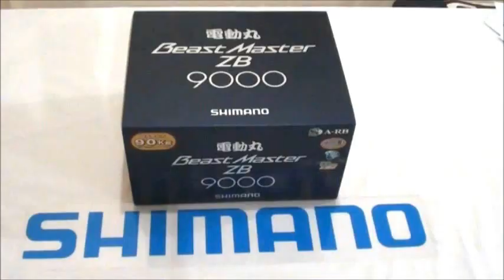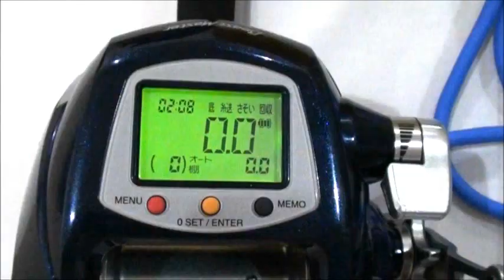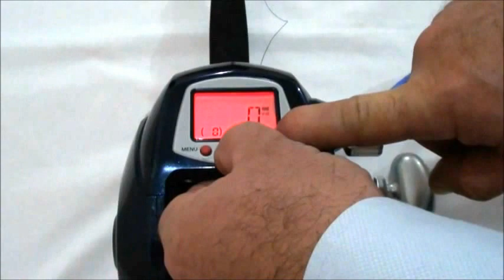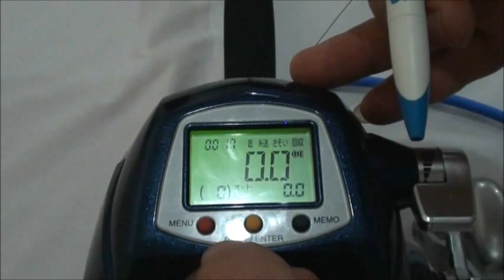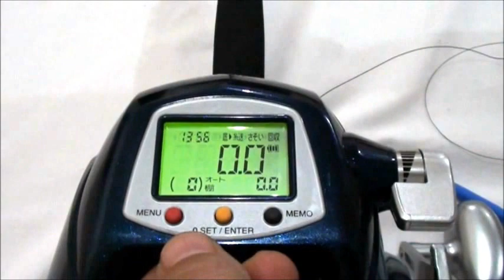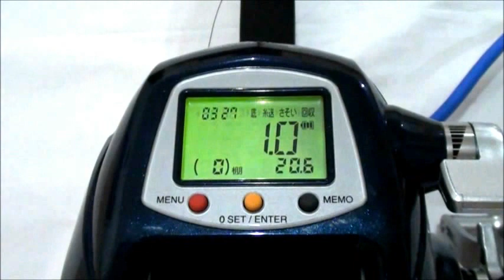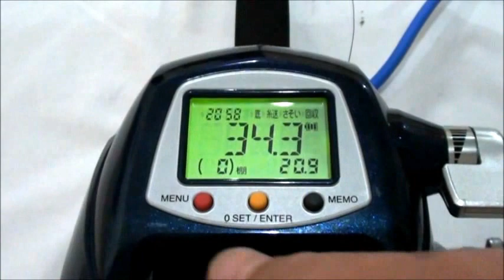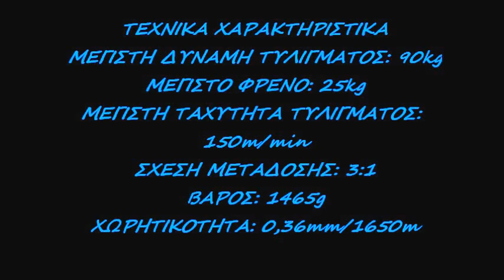BEAST MASTER 9000 ZB.wmv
ΟΔΗΓΙΕΣ ΧΡΗΣΗΣ ΤΟΥ ΠΑΝΙΣΧΥΡΟΥ ΗΛΕΚΤΡΙΚΟΥ ΜΗΧΑΝΙΣΜΟΥ DENDOUMARU BEAST MASTER 9000 ZB ΓΙΑ ΝΑ ΧΑΡΕΙΤΕ ΠΡΑΓΜΑΤΙΚΑ ΑΠΟΛΑΥΣΤΙΚΑ ΨΑΡΕΜΑΤΑ.